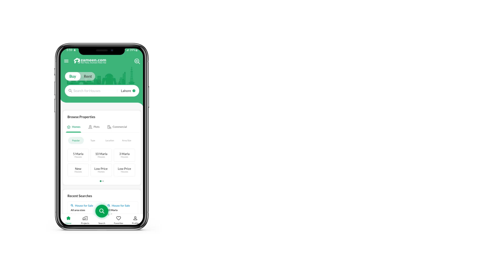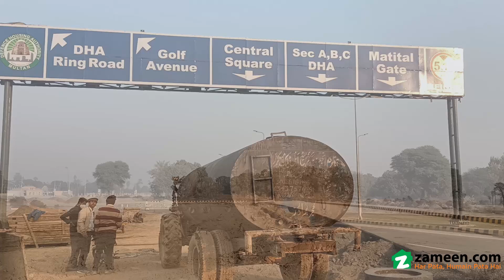1 KANAL RESIDENTIAL PLOT FOR SALE IN DHA MULTAN